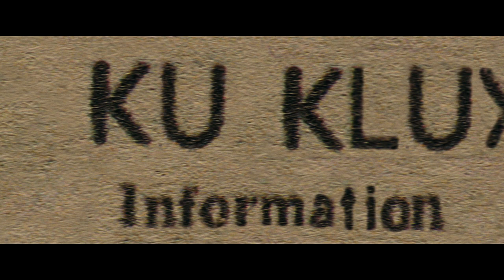BlacKkKlansman: O Infiltrado | Trailer #1 Legendado PT (HD)